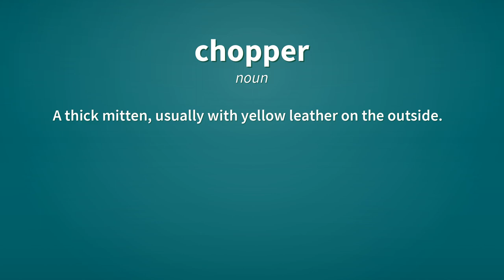Chopper | Definition of chopper 📖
See here, the definitions of the word chopper, as video and text.

chopper (noun)
    A tool for chopping wood; an axe/ax.

chopper (noun)
    A knife for chopping food.

chopper (noun)
    A thick mitten, usually with yellow leather on the outside.

Reference:
    chopper